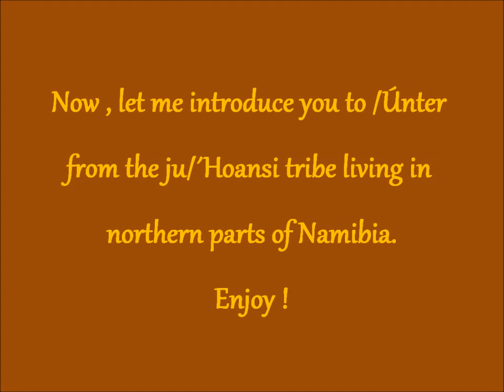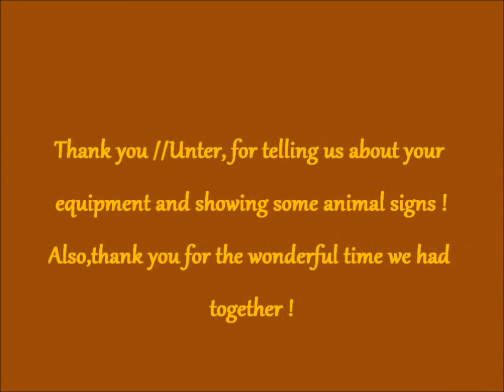Kalahari Bushman with his bow and arrows.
Ju/´Hoansi Bushman with his bow and arrows showing some animal signs aswell .